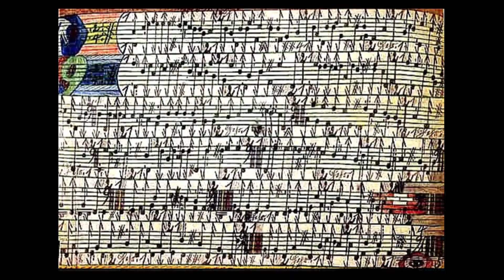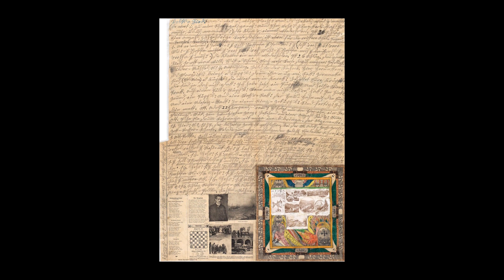ADOLF WOLFLI, EL ARTE DEL PINTOR LOCO MAS FAMOSO DEL MUNDO (ART BRUT)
Conoce la historia de Adolf Wölfli, uno de los máximos exponentes de lo que Jean  Dubuffet acuñó bajo el término Art Brut o Arte de los enfermos mentales.
Gracias a la labor de los psiquiatras Walter Morgenthaler y Hans Prinzhorn, hemos tenido acceso a el trabajo de  Wölfli, que  ha inspirado y cautivado a varias generaciones de artistas.
¿Se inspiraron los surrealistas y los expresionistas en las obras de arte de los locos?
André Breton coleccionó algunos de sus dibujos y elogió el trabajo de Wölfli atribuyéndole la producción de “una de las tres o cuatro obras de conjunto más importantes del siglo XX”.
Si hay algún artista del que te gustaría que hablara déjalo en los comentarios.
 +RALLITOX+
Art galleries:
Swinton & Grant and Street art limited